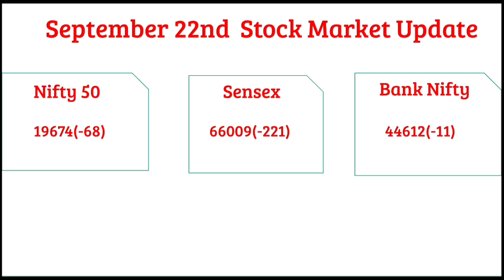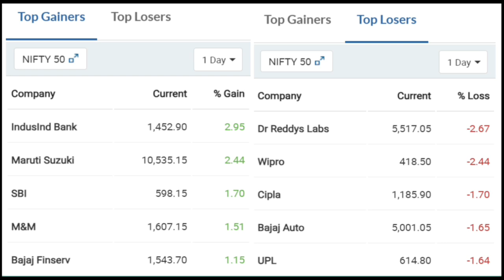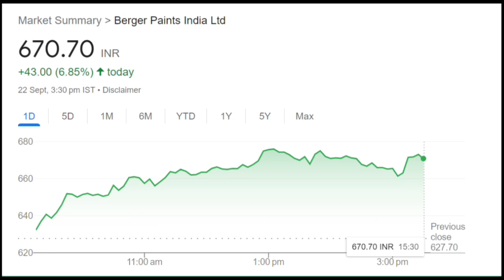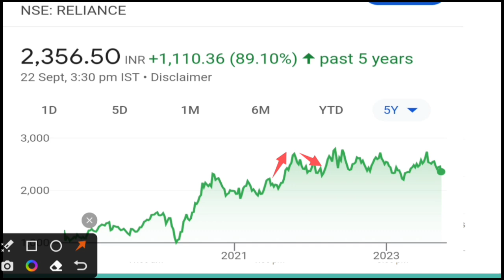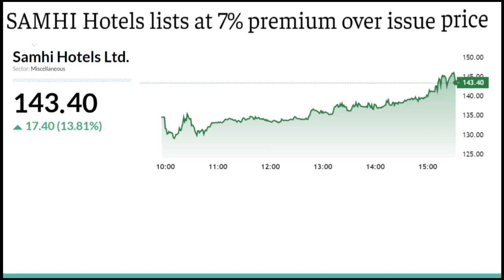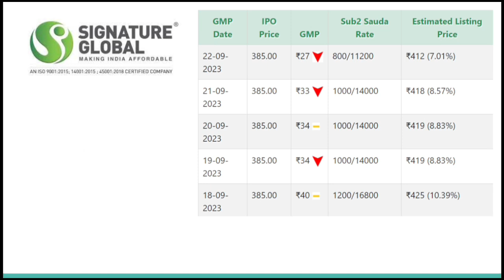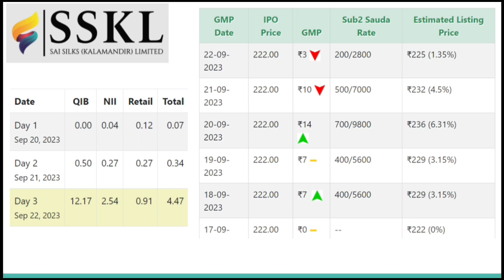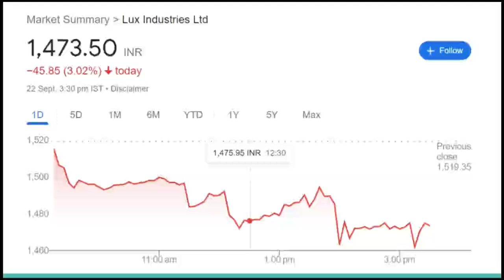September 22 stock market news|Jio financial|Berger paints|Samhi hotels|Zaggle|IPO GMP|lux industry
Know What you Own and Why you Own
upstox account opening
aylist?list=PLcn5g7OYrOmPUmHhoWZdnldnUBKAqVylc